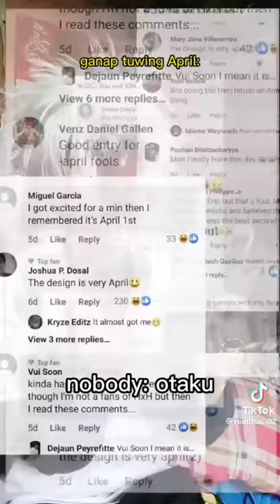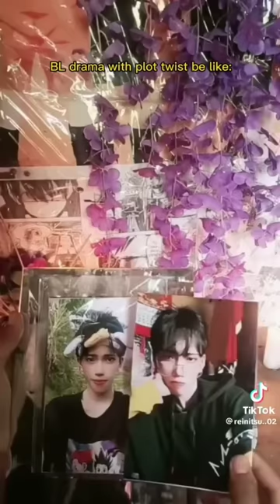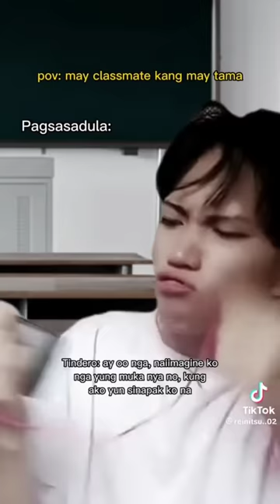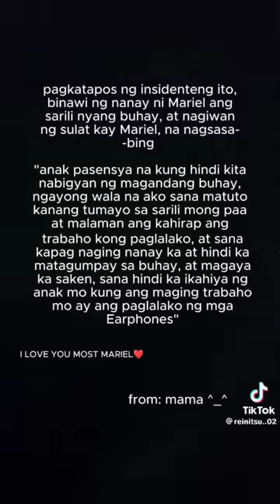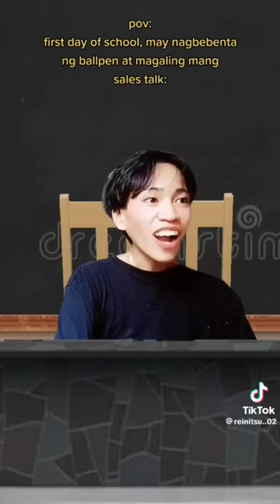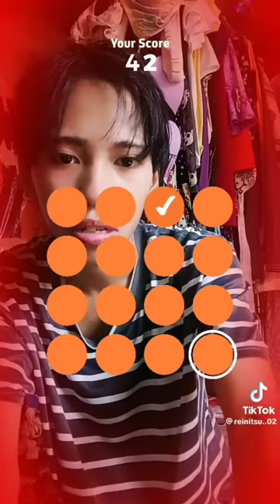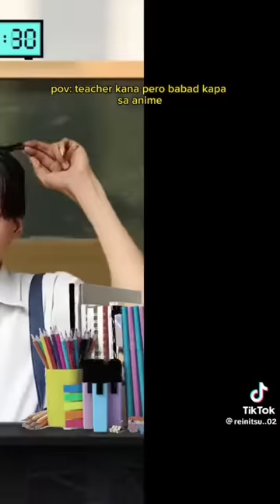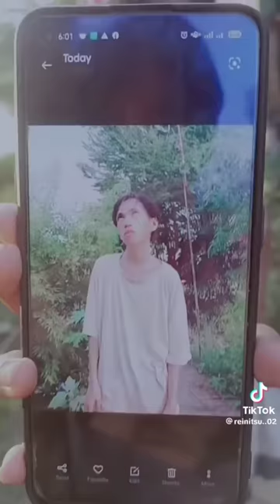Reinitsu Y SeroTsu Compilation Part 2 / 2